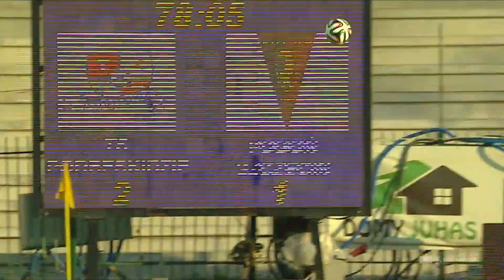(2/2) Podbeskidzie Bielsko-Biała - Pogoń Szczecin | CAŁY MECZ | Ekstraklasa 2014/15 | 1. Kolejka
Podbeskidzie Bielsko-Biała 2:3 Pogoń Szczecin
1:0 - Bartłomiej Konieczny (9')
1:1 - Łukasz Zwoliński (29')
2:1 - Marek Sokołowski (53')
2:2 - Maciej Dąbrowski (87')
2:3 - Adam Frączczak (90')

EKSTRAKLASA TV ► Mecze na żywo za granicą